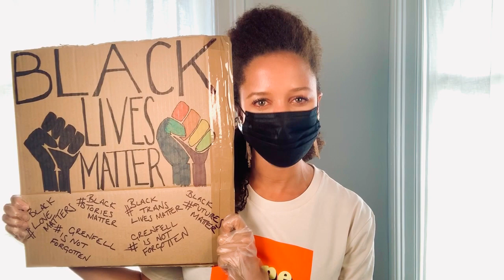Natalie Gumede - March On Racism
We interview @natalie.gumede in ISSUE 3 of KULA MAG and we especially love her beautiful poetry and views on being your authentic self 🙌🏽 Here is her amazing poem, inspired by BLM it’s called ‘March on Racism’ ❤️